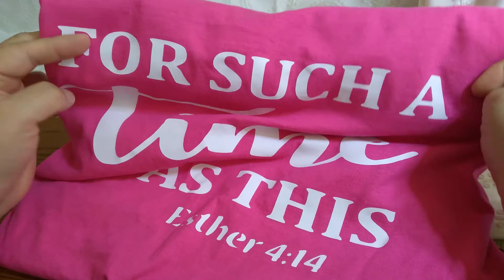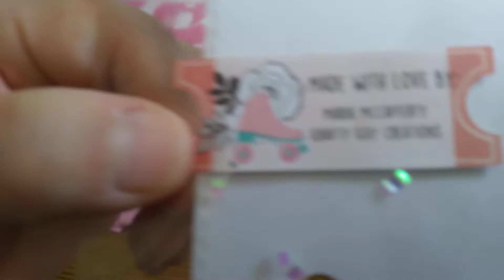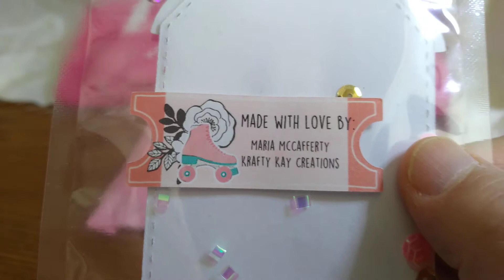Woohoo!!! Gorgeous T-shirt from @Maria mccaff 🥰😍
Maria